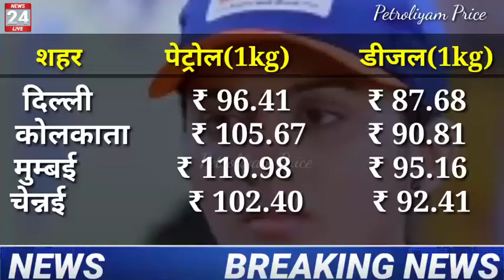How petrol price increase !! 25/12/2021 !! Why petrol price increase !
Now the government will provide ffe
अब पेट्रोल मिलेगा 60 रुपए लीटर।petrol price decreased in india .Now the government will provide flex fuel engen. Hello guys in this video I'll tell you that how you can buy petrol or deasol only in 60 rupees/liter.